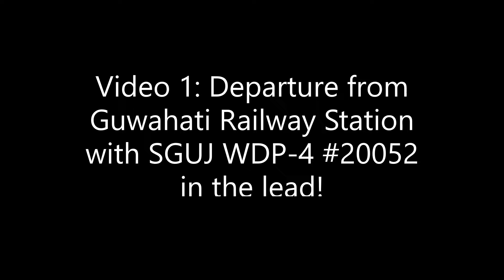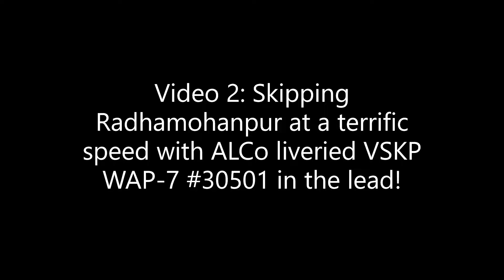Assamese, Bengali and Kerala New Year Spl. Video f.t.: 15906 DBRG - CAPE Vivek Express!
15906 Dibrugarh - Kanniyakumari Vivek Express is captured at 3 different places in this special video celebrating Assamese, Bengali, and Kerala New Years.

1) With SGUJ WDP-4 #20050, this train departs from Guwahati Railway station

2) With ALCo liveried VSKP WAP-7 #30501, this train skips Radhamohanpur at MPS.

3) With Thunderbolt EDDS WAP-4 #22792, this train accelerates while curving out of Kollam Jn.